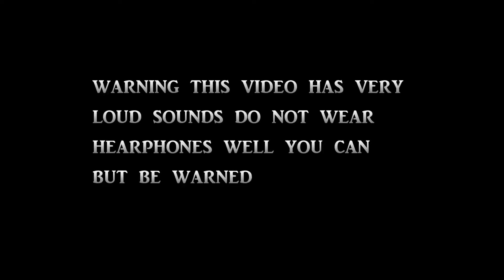Every Five Nights At Freddy's Jumpscare (1,2,3,4,HE,SL,CN,PS)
so this is i think my final fnaf jumpscare video well unless scott makes another fnaf game but anyways here are all the jumpscare from the first game to the pizzera simulator so i did do some small changes from the last one on the older jumpscares but other then that and the new jumpscare that it it so thanks for watching